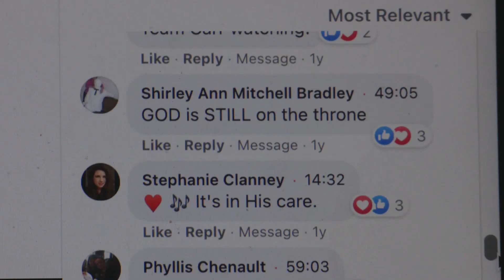Saturday Evening Program - March 11th 2023